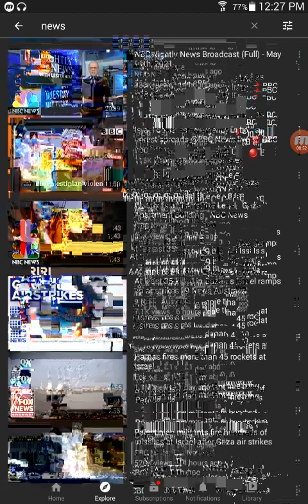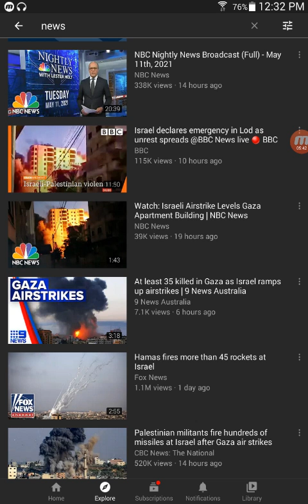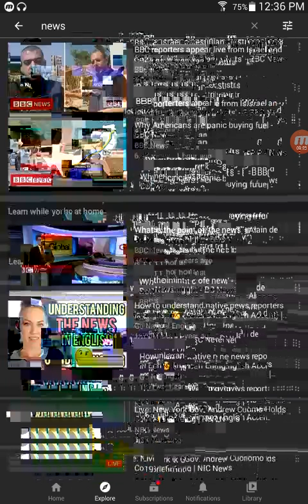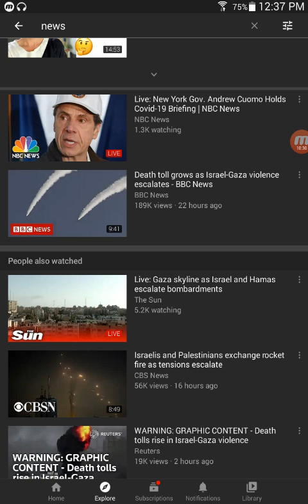Its only going to get worst